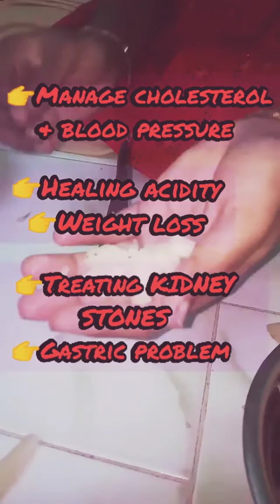Motivation Machanmachi🔥வாழைத்தண்டு சூப்/ Banana stem soup/ Healthy for kidney and cold problems.😋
tasty soup😋
Banana soup/வாழைத்தண்டு சூப் ✨️

MUST DRINK THIS FOR TWICE OR THRICE (Per weak)